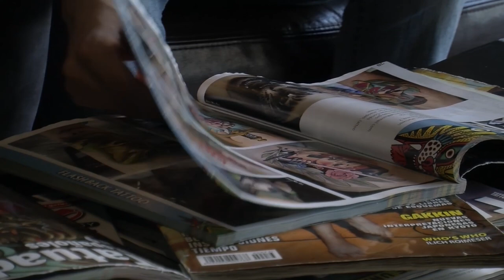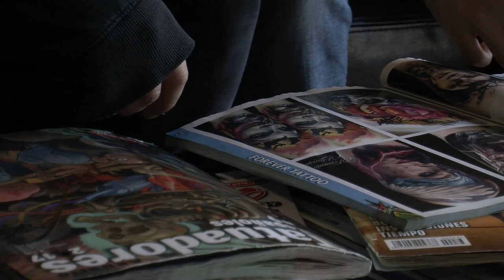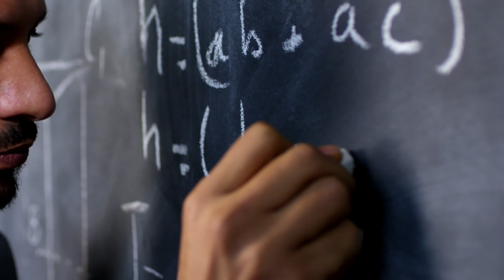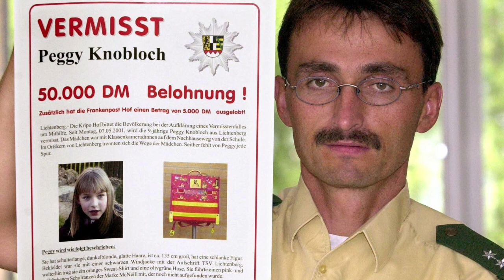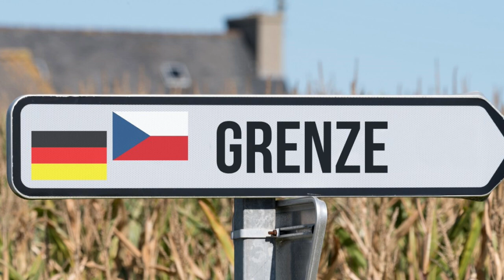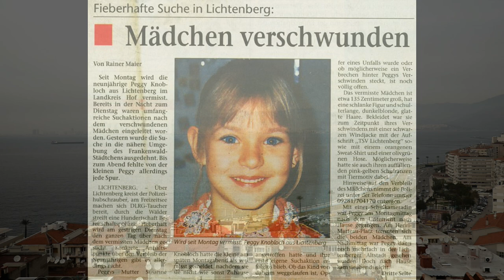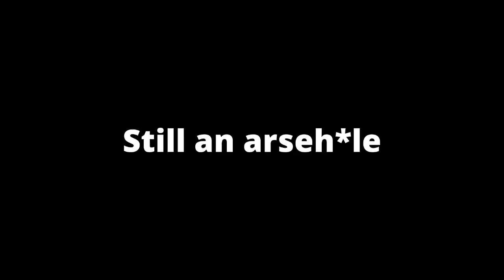The Girl Who was Dubbed the German Madeleine McCann | Who Murdered Peggy Knobloch?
Today's case takes place in Lichtenberg, a small town in eastern Germany. It is here that on May 7th 2001 9-year old Peggy Knobloch into thin air on her way home from school, just 50 yards from home. Despite a large scale search, Peggy's body would not be discovered until early June 2016, when a mushroom forager found her remains in a wooden area less than ten miles from her home. Despite some 6400 leads, 250 reports, 3600 interrogations, several suspects and a wrongful conviction, 20 years later the case remains unsolved.

Ruhe in Frieden liebe Peggy.

Source: Der Fall Peggy: Die Geschichte eines Skandals, By Ina Jung, Christoph Lemmer.